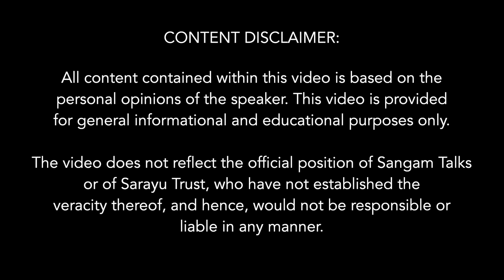Durga Puja - Story of Akalbodhan | Surajit Dasgupta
About The Talk:
The Ramayana Kalpavrksam, series of versions of Ramayana from different parts of India. Shri Surajit Dasgupta talks about the Krittibas's Ramayana in Bangla which although is largely based on Valmiki Ramayana has some variations in the narrative. It is very common in Bengal for parents and grandparents to tell stories from Krittibas's Ramayana to kids and that's how the culture is passed on through generations.

About The Speaker:
Shri Surajit Dasgupta is a mathematician who worked in banking and taught mathematics before diversifying to journalism. Since 2004, he has worked with several national level  publications and has founded Sirf News now has launched Swadharma, a private limited company for a new media house for videos & podcasts. His areas of interest are science, history and linguistics.